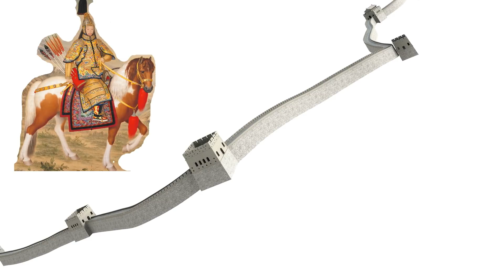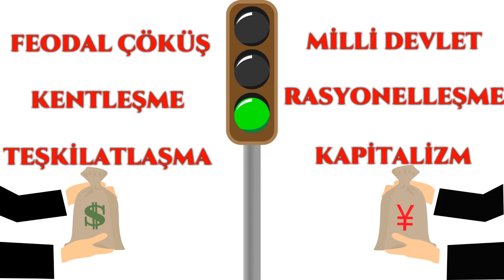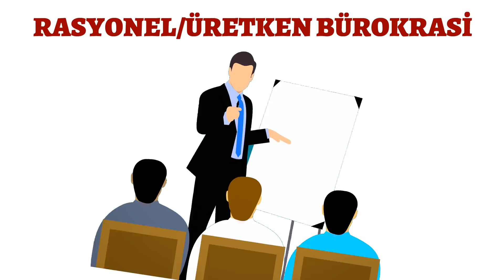Bürokrasi Nedir? Çin Bürokrasisinden Günümüze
Bugün Çin bürokrasisi olmasaydı Asyanın siyasi yapısı nasıl şekillenirdi? Yada Mısır bürokrasisi hiç ortaya çıkmasaydı, piramitler ortaya çıkarmıydı? Veya Osmanlı bürokrasisi güç kaybetmeseydi veya bozulmasaydı tarihsel süreç nasıl yol alırdı?
Bürokrasi kavramı Fransızca Bureau yani koyurenk çuha ile Yunanca Kratos yani güç veya iktidar anlamına gelir. Bürokrasi kısaca bir devletin yürütme faaliyetlerini memurlar ve bürokratlar aracılığıyla yerine getiren sistemin adıdır.
Bürokrasi denilince hem olumlu hem de bir takım olumsuz çağrışımlar akla gelir. Olumlu anlamda bürokrasi:
- Hiyerarşik yapılı
- Yazılı kurallara dayanan
- Sürekli ve kayıt altında olan
- Gayri şahsi kararlar alan devlet örgütlenmesine verilen isimdir.
Bürokrasi olumsuz anlamda:
- Kırtasiyecilik
- Gereksiz formaliteler bütünü
- Adam kayırma ve otoriteye aşırı bağlılık  sistemi
- Gereğinden çok yazışmalara sebep olan
- Keyfi kararlara sebep olan
- Ve koltuk sevdası olan yapıdır.
Bürokrasi kavram olarak her ne kadar 1745 yılında Fransız iktisatçı Vincent de Gournay tarafından kullanılsa da tarihin her döneminde devlet yönetiminde faydalanılmış bir sistemdir.
İlk toplumlar olan avcı ve toplayıcı topluluklarda bürokrasinin oluşmadığını görmekteyiz. Çünkü bu topluluklarda kesin bir yöneten ve yönetilenler ayrımı olmamıştır.
Tarihin en büyük bürokratik yapı örneklerinden birini mısırda görmekteyiz. Nil nehrinin tarımsal ve ekonomik faaliyetler için kullanılması mısırda bürokrasinin gelişmesine sebep olmuştur.
Çin’de köklü bir bürokrasiye sahip ülkelerden biridir. Çin bürokrasisi kuzeyden gelen Türk akınlarına karşı büyük bir ordu organize etmesi ve çin seddi gibi büyük bir imar projesine girişmesi nedeniyle ortaya çıkmıştır. Çin bürokrasisi mandarin adı verilen memurlar aracılığıyla oluşturulmuştu.
Dünya tarihinin en önemli imparatorluklarından biri olan Roma, geniş topraklarını sıkı bir bürokratik yapıyla yönetiyordu. Roma imparatorluğu oldukça sıkı bir askeri ve bürokratik hiyerarşiye sahipti.
Ortaçağda Avrupa’nın siyasi iklimi nedeniyle bürokrasi gelişememiştir. Fakat bu dönemde Osmanlı imparatorluğunda bürokratik hiyerarşi oldukça gelişmiştir.
Osmanlı imparatorluğunda kalemiye, ilmiye ve seyfiye  sınıfı bürokratik bir yapı olarak, geniş bir coğrafyaya hükmeden devletin yürütme faaliyetlerini gerçekleştiriyordu.
Yeni çağa girerken;
Feodal yapının çökmesi
Milli devlet modellerinin yaygınlaşması
Kentleşmenin ve doğal olarak işbölümünün artması
Devletlerin rasyonelleşmesi
Teşkilatlanmanın artması
Kapitalizmin gelişmesi
Para ekonomik sistemlerinin güçlenmesi bürokrasiyi güçlü bir şekilde tekrar ortaya çıkarmıştır.
Max Weber sosyolojisini de dikkate alarak tarihsel süreç içerisinde ortaya çıkan bürokrasi tiplerini sınıflandırdığımızda 3 tür karşımıza çıkar.  Patrimonyal, hukuki-rasyonel, rasyonel üretken bürokrasidir.

Dünya tarihindeki en ilginç bilgiler ve garip olaylar hakkında içerikler hazırlıyorum. Özellikle kavramlar, siyasi akımlar, tarihi olaylar ve kişilerin kim ve ne olduğu hakkında kısa bilgiler vermeye çalışıyorum. Sayfamdaki animasyonları faydalı bilgiler içermesi için özellikle çeşitli kaynaklardan alıyorum. Bazen bu bilgiler size garip veya acayip bilgiler gibi gelebildiği gibi bazıları oldukça aşina olduğunuz kavramlar olabilir.
Ayrıca dünyanın en'lerini hurafelerden ayırabildiğim kadar sizlere eğlenceli ve bilgi verici video hazırlayarak iletiyorum.
Kanalım yayında kaldığı sürece öncelikle en çok bilinen kavramlardan daha az bilinen kavramlara doğru bir yayın süreci izleyeceğim. Dolayısı hazırlanan bazı kavramları çok iyi biliyorken bazılarını ilk defa görebilirsiniz. Kısacası eğlenceli ve bilgi verici "nedir" videolarını sayfamda bulabilirsiniz.